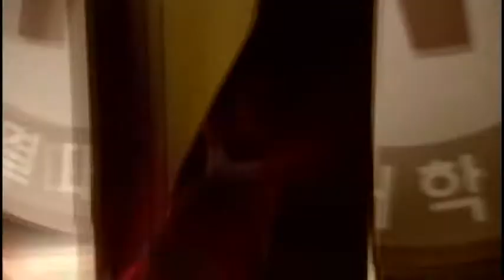Trailer - Vì anh yêu em